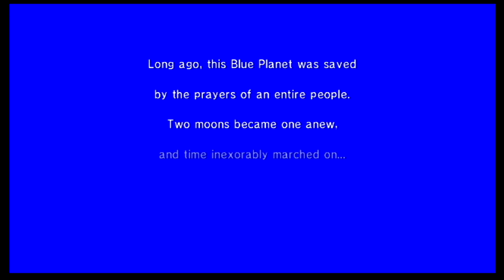Game Play FFIV The After Years: Prologue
No Commentary Game Play of Final Fantasy IV: The After Years (Wiiware)

We love to play games on our free time and this is for those that just don't want to be bothered by all the commentary. We are not the best of players out there. Just average people playing games on their free time. Get to know us if you want by leaving messages in the comments sections.

When we were kids our very first JRPG was Final Fantasy IV. Starting the adventure with Cecil and Kain's walk out of Baron to the end where we defeat Zeromus gave us some of our fondest memories ever in our gaming history. So when we found out about "The After Years", we gathered together around the Wii and watched the story unfold. The array of new characters and the extended plot was AMAZING and in our opinion brought this closer to the brilliance that was FFVI is. Although the ending was a little strange (the twist that was the Final Boss was a little bit far-fetched), we still LOVED to play the characters from this game of the overall series that is Final Fantasy. Who's your favorite character in both Final Fantasy IV and Final Fantasy IV the after years? We couldn't decide between Cecil, Kain, or Edge. Let us know.